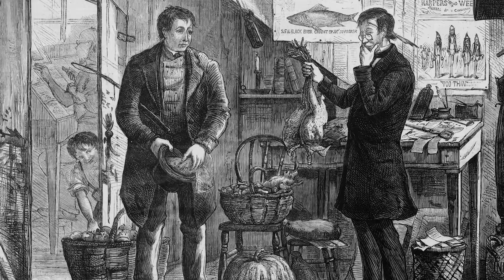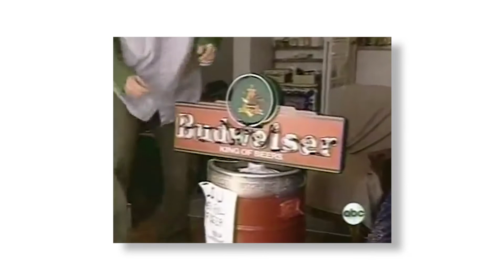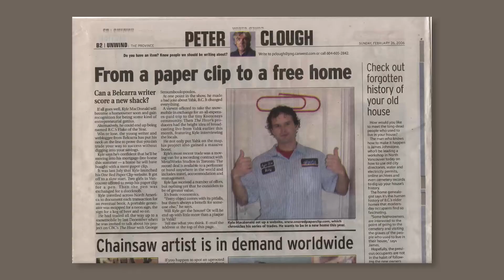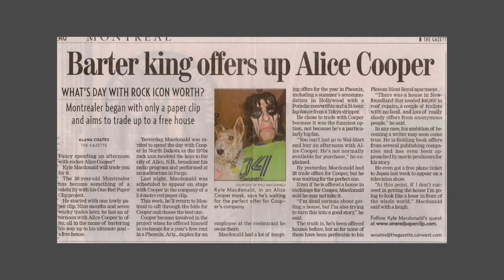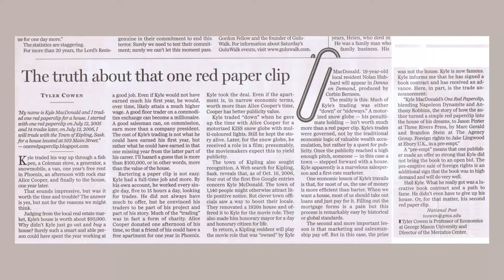How to trade a Paperclip for a House!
Today is all about the Story how a Men once traded a Paperclip for a House!